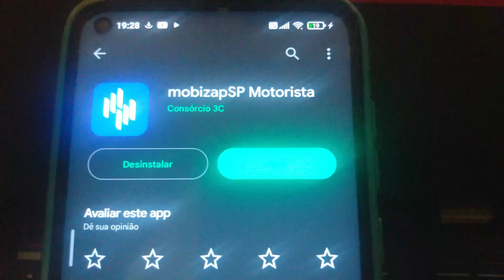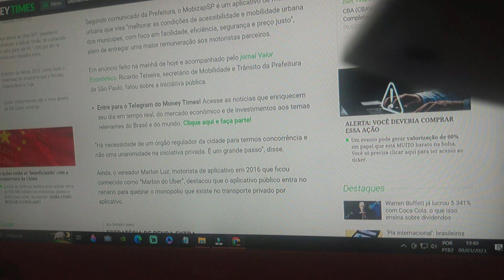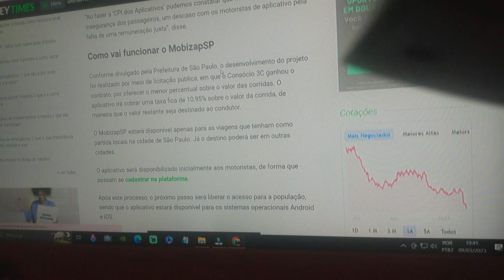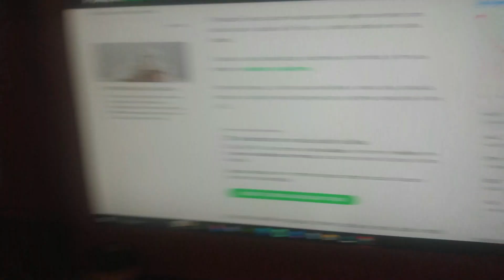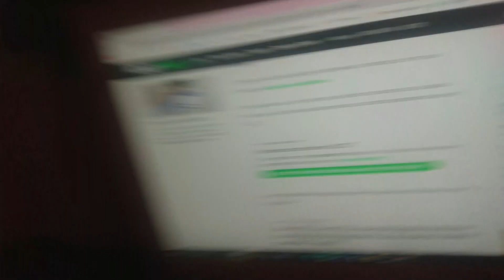MobizapSP, novo aplicativo.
"O MobizapSP entra no cenário para quebrar o monopólio que existe no transporte de apps",  O aplicativo tenta proporcionar maior segurança ao motorista ao oferecer repasses mais justos.